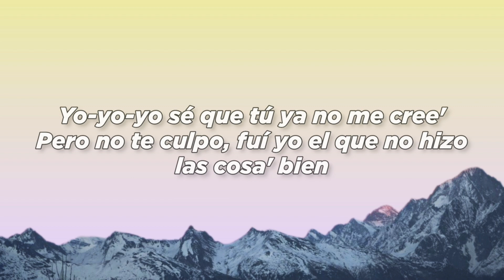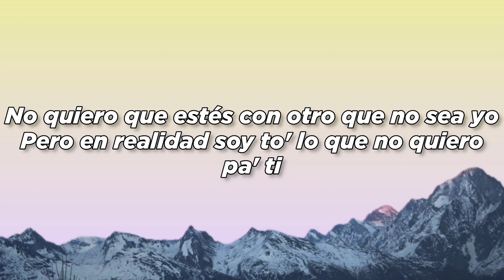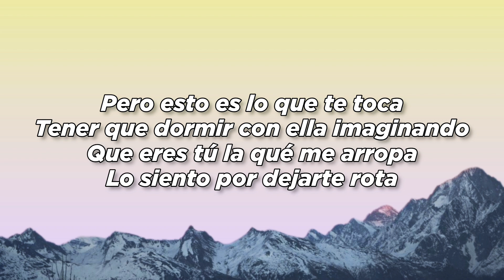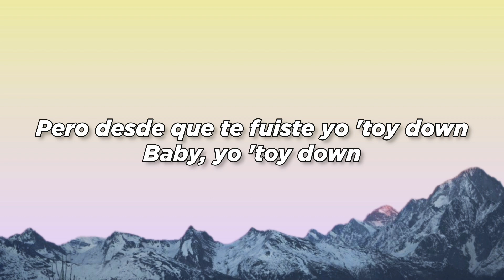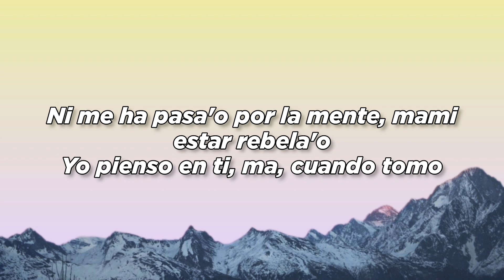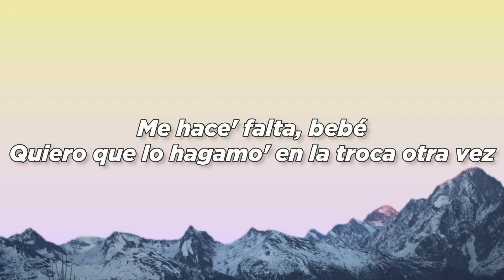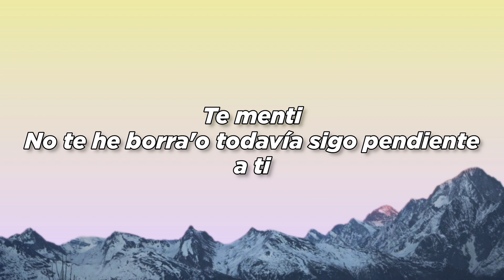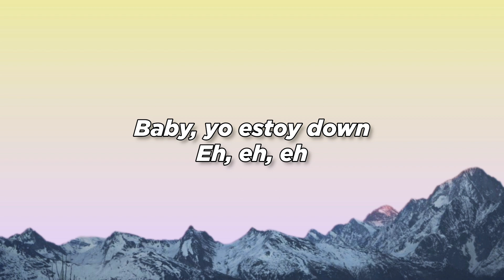Ozuna, Saiko❤️ Te mentí ( letra )